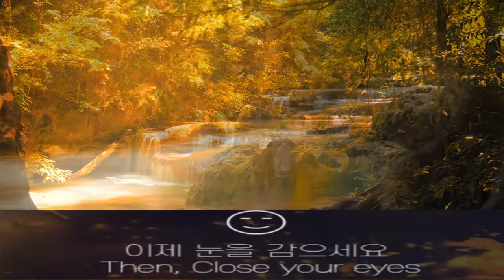힐링asmr 1시간마음의치유 수면유도 치유휴식 자연의소리 백색소음 산림욕 우울증치료 꿀잠 asmr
요즘같이 힘들때 자연의 소리로 마음을 치유하세요.
산림욕을 즐기는 듯한 기분을 만들어 드립니다.
마음의 우울함을 달래드립니다.
집중력을 채워주는 자연의 소리
When you are having a hard time these days, heal your mind with the sound of nature.
It makes you feel like you're enjoying a forest bath.
It soothes your depression.
the sound of nature that fills one's concentration